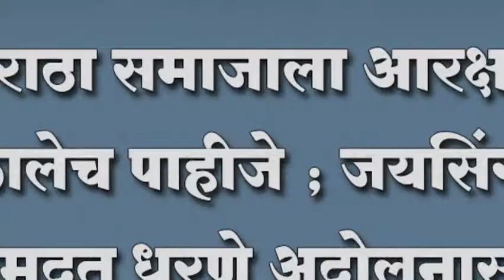मराठा समाजाला आरक्षण मिळालेच पाहीजे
मराठा समाजाला आरक्षण मिळालेच पाहीजे ; जयसिंगपुर मध्ये बेमुदत धरणे अदोलनास झाली सुरुवात